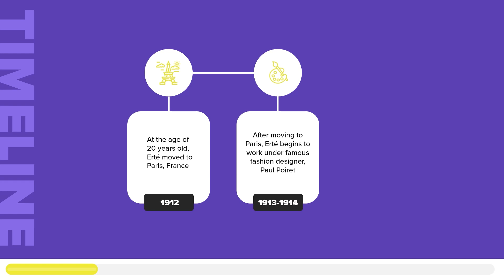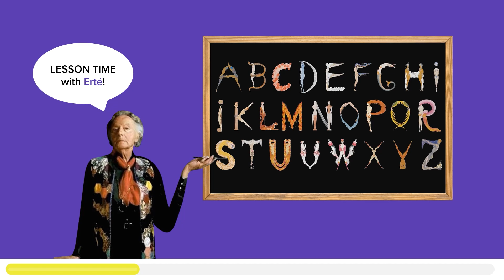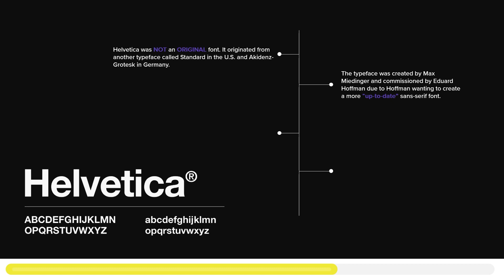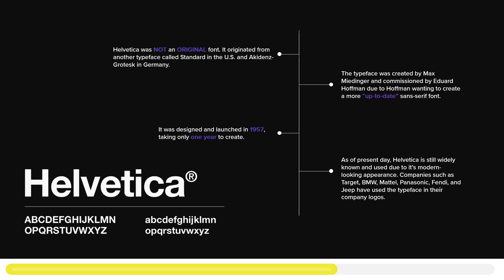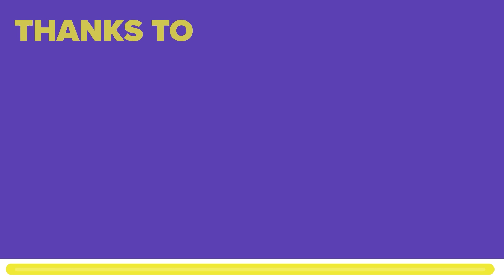Erte Alphabet Series and Helvetica: One Is Organic, One Is Geometric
VCD 2370.01: Visual Thinking Video Essay